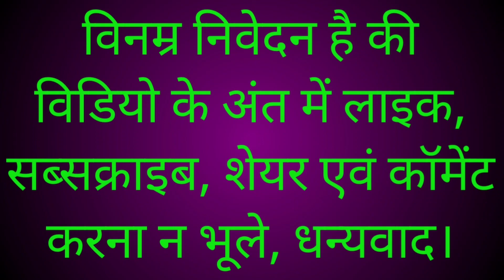दिवस के अवसर पर लेज़िम dumbbell कार्यक्रम